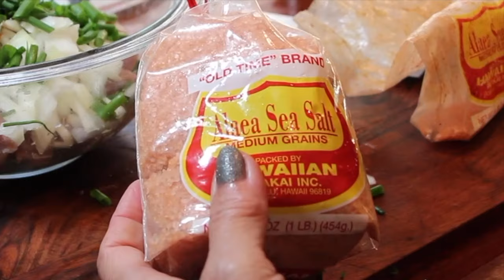Hawaaian Tuna Poke Recipe | My Husband caught a 200 pound Blue Tuna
Hawaiian Poke Recipe
 1 lb Tuna
1.5 Tbsp soy sauce
2 tsp Alaea hawaiian salt
2 tsp sesame oil
sesame seed (optional)
sea weed (optional)